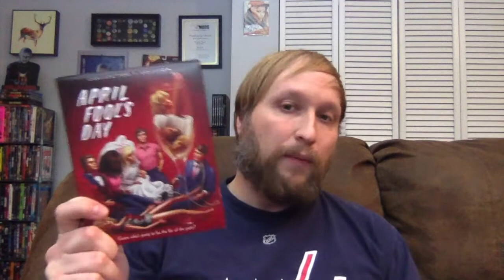My Holiday Horror Haul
Carlin reveals what horror blu-rays he received during the holidays.